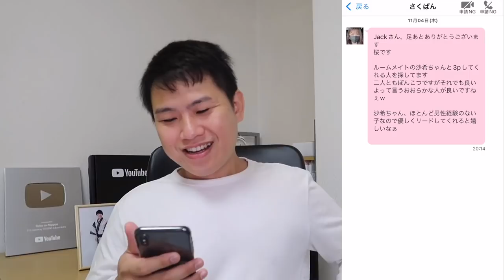BARU KENAL CEWEK JEPANG INI LGSG AJAK AKU KE HOTEL !!